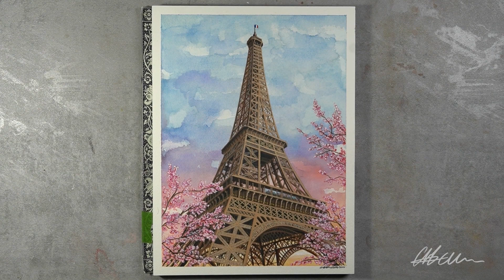Eiffel Tower (Springtime in blossom) watercolour painting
Welcome to my very first YouTube video! I'm so excited to bring you my art videos in had soon to be 4k, i paint landscapes and cityscapes

in this video vie painted the Eiffel tower in watercolour took about 60 hour to complete

shop will be available later this month where I will be selling my originals and prints worldwide

Afar and Away by TELLSONIC
This Dark Star by RAND ALDO
Remember Rain by RAND ALDO
The Ethical Lore by RAND ALDO
The Abyssal City by RAND ALDO